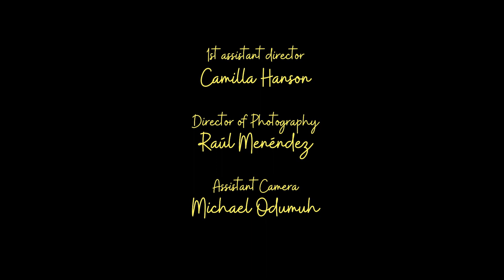A Little Push - Short Film - PT-BR Subtitle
Directed and Edited by Felipe Alvarez de Toledo.